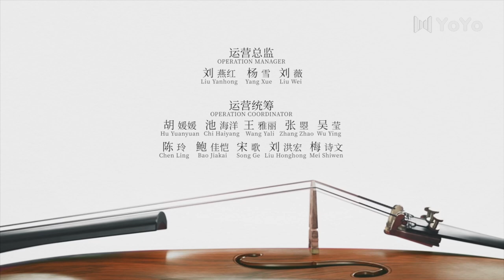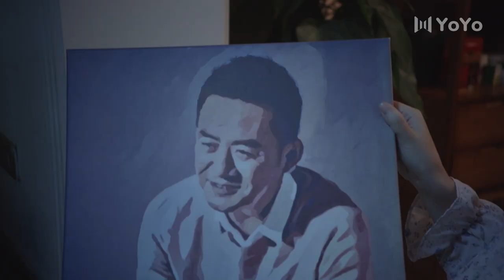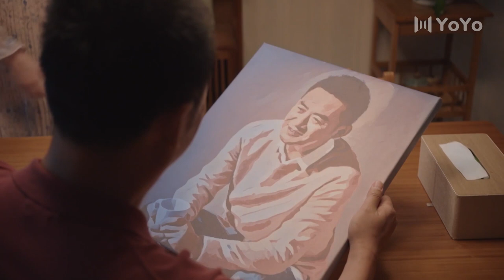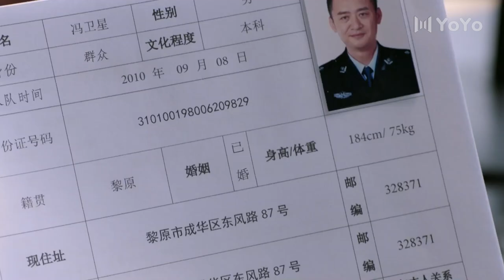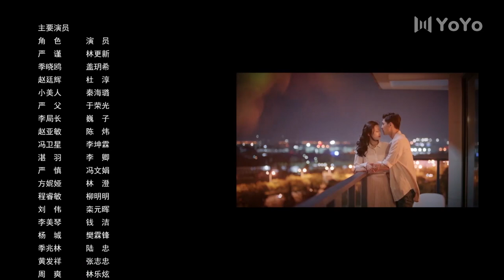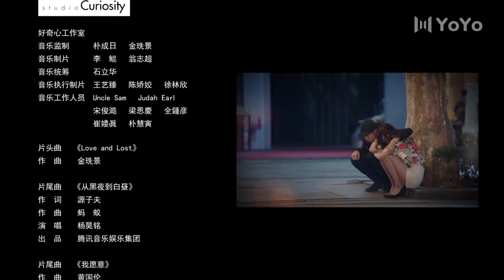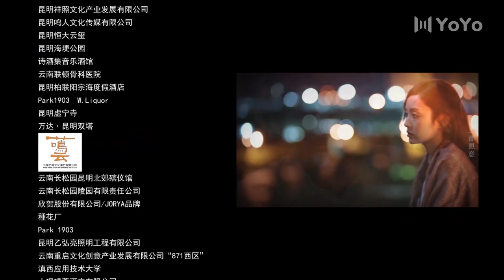【FULL】最初的相遇,最后的别离 35 | To Love 35（林更新、盖玥希、杜淳、秦海璐